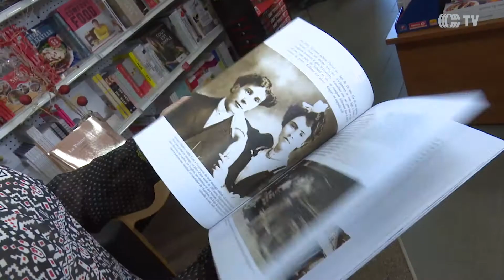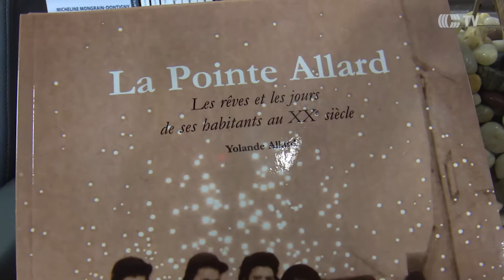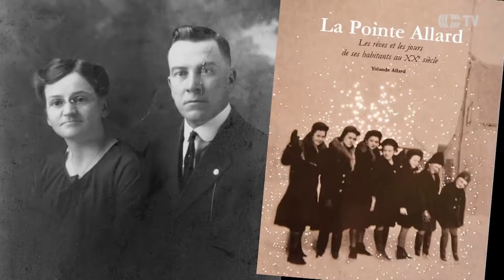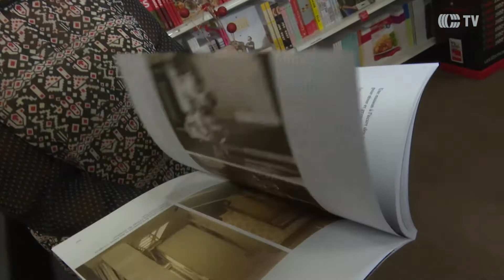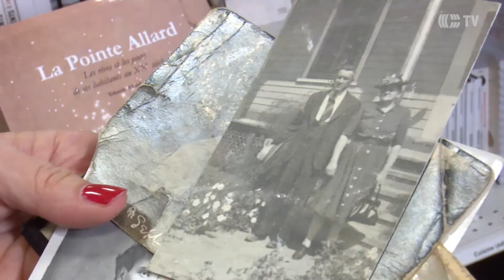Livre LaPointeAllard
Description-Livre LaPointeAllard